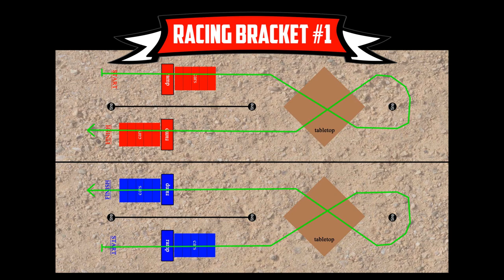Outlaw Retro Racing Bracket #1 - Aug 20, 2017 - Trigger King R/C Monster Trucks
For our Outlaw Retro class, we did a J-track with a twist.  We are always testing new ideas out and this turned out to be something fun and different.  This racing bracket #1 was on August 20, 2017 at our dirt track in Wentzville, MO and is presented by Checkered Flag Hobby Country.